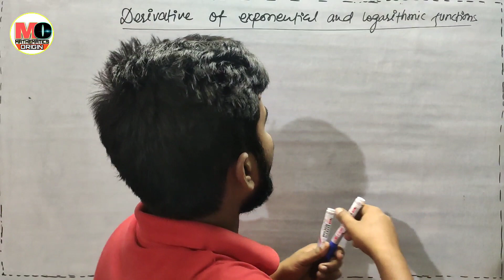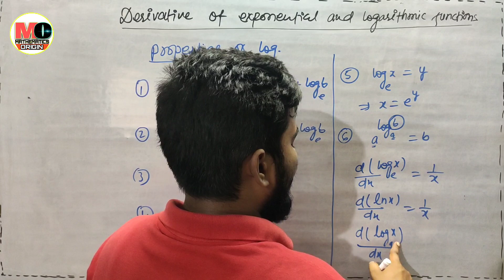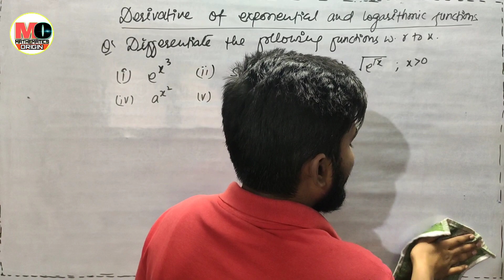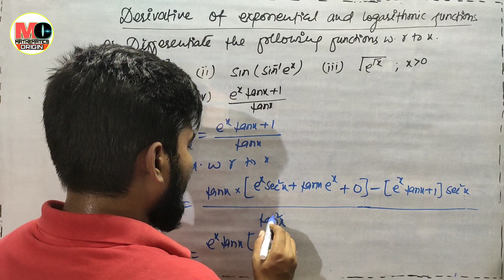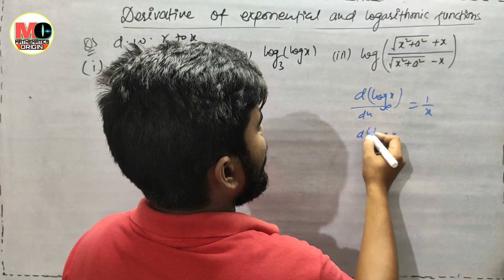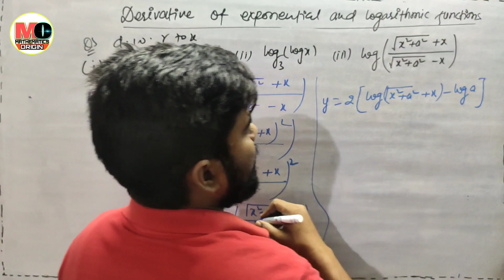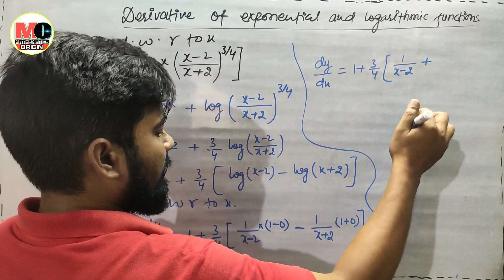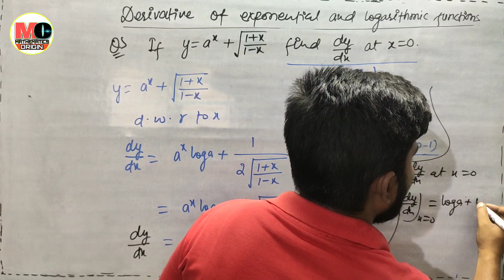differentiation of exponential and logarithmic functions, by-deepak roy sir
differentiation of exponential and logarithmic functions, mathemstics origin, by-deepak roy sir